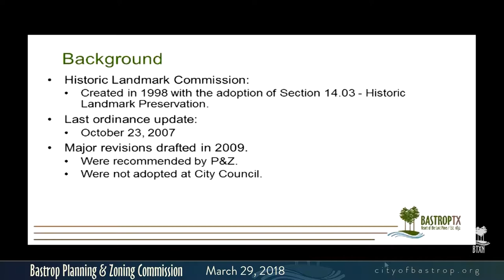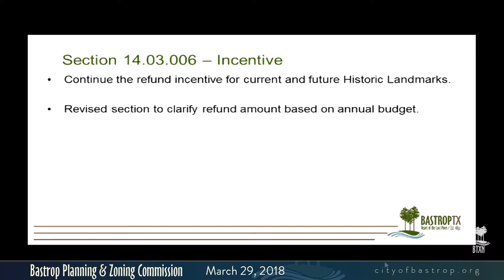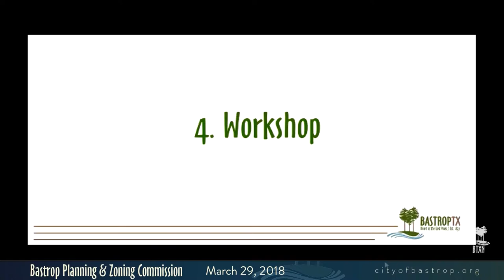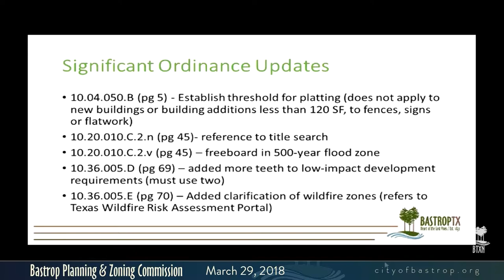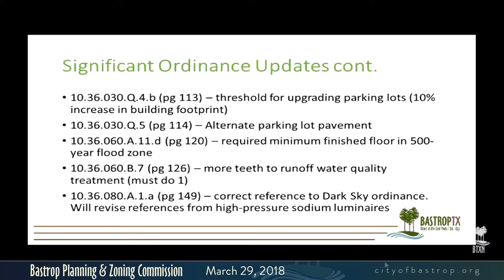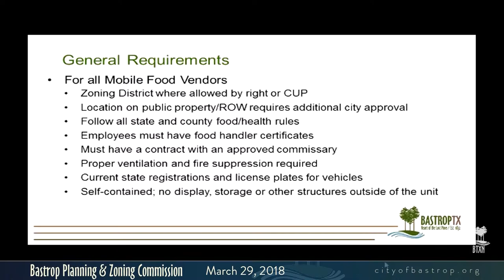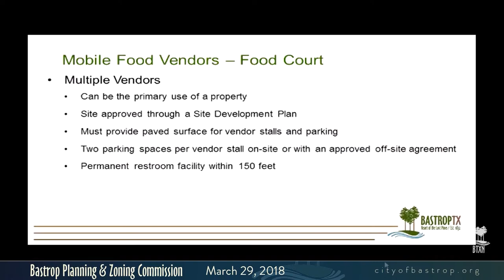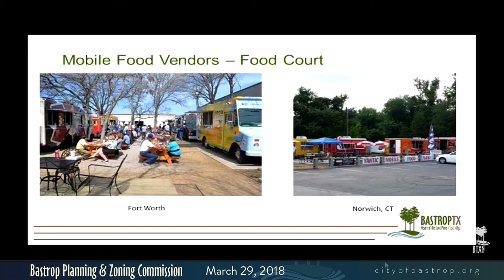Bastrop Planning & Zoning Commission - March 29, 2018